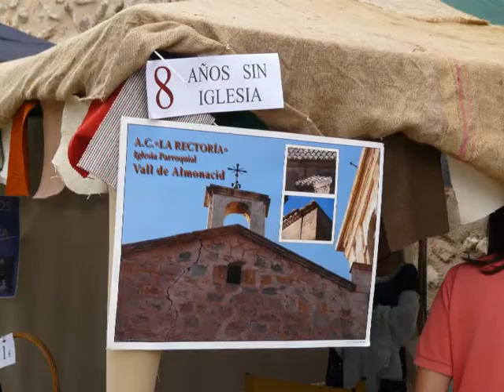Último día del II Mercado Medieval María de Luna